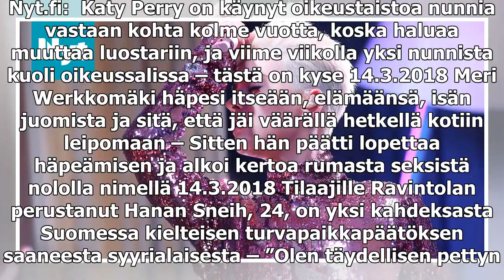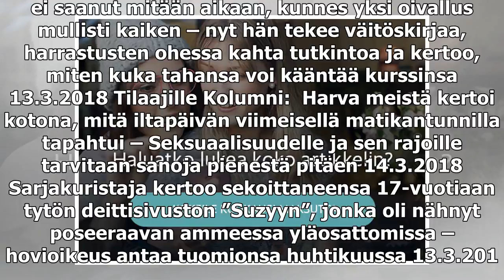Katy Perry on käynyt oikeustaistoa nunnia vastaan kohta kolme vuotta, koska haluaa muuttaa luostari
Katy Perry on käynyt oikeustaistoa nunnia vastaan kohta kolme vuotta, koska haluaa muuttaa luostariin, ja viime viikolla yksi nunnista kuoli oikeussalissa – tästä on kyse

Nyt.fi:  Katy Perry on käynyt oikeustaistoa nunnia vastaan kohta kolme vuotta, koska haluaa muuttaa luostariin, ja viime viikolla yksi nunnista kuoli oikeussalissa – tästä on kyse 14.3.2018 Meri Werkkomäki häpesi itseään, elämäänsä, isän juomista ja ...